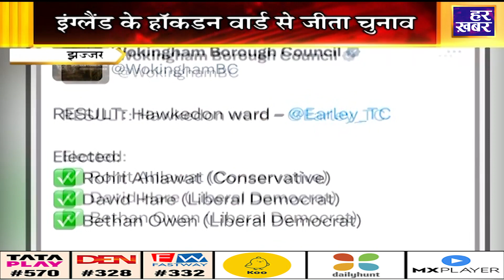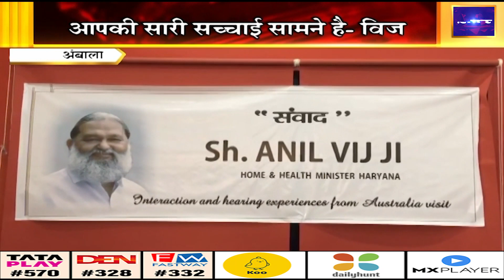Metro City@7:30PM || Latest Gurugram News || Breaking News || 6 May 2023 || Har Khabar